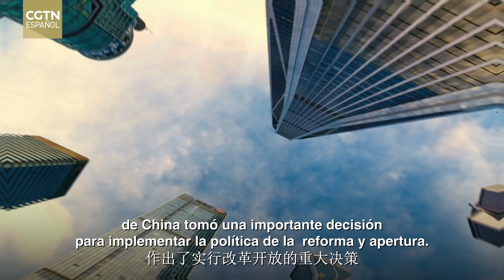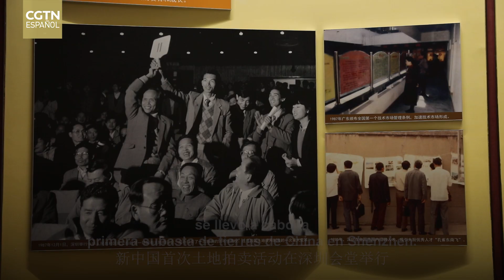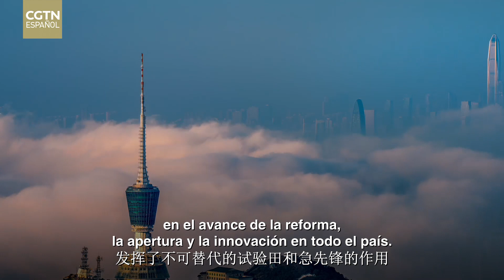Cien años de China en sus museos: Shenzhen ha sido la vanguardia de la reforma y apertura de China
El establecimiento de zonas económicas especiales fue una decisión crucial para realizar la transformación de China, transformándose en una práctica exitosa del socialismo con características chinas bajo el liderazgo del Partido Comunista de China. La ciudad de Shenzhen fue la encargada de escribir la primera página de esta historia. Visitamos la Sala de Exposiciones de Reforma y Apertura de Shenzhen para conocer las historias del comienzo de la reforma y apertura.